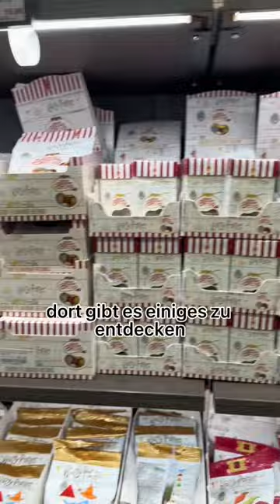🧙‍♂️Harry Potter Shop am Hamburger Hauptbahnhof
Der Harry Potter Shop in der Thalia-Buchhandlung am Hamburger Hauptbahnhof ist ein Geschäft, das sich auf Produkte und Merchandising-Artikel aus der Harry-Potter-Film- und Buchreihe spezialisiert hat. Der Shop bietet eine breite Auswahl an Harry-Potter-Produkten, von Büchern und Filmen bis hin zu Fan-Artikeln wie T-Shirts, Schals, Zauberstäben und Kostümen.

Der Shop ist in der Regel sehr beliebt bei Fans von Harry Potter und es gibt oft besondere Angebote und Aktionen, insbesondere in Verbindung mit den Veröffentlichungen neuer Harry-Potter-Bücher oder -Filme. Der Harry Potter Shop ist Teil der Thalia-Buchhandlung und befindet sich im Erdgeschoss des Hauptbahnhofs von Hamburg.

Wenn du ein Fan von Harry Potter bist, ist ein Besuch im Thalia Harry Potter Shop in Hamburg sicherlich lohnenswert!